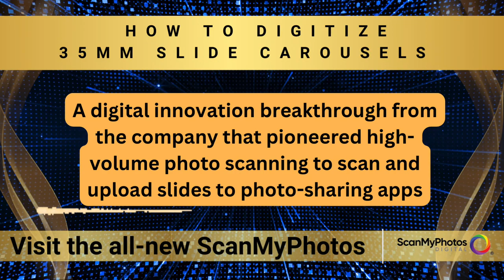How to get digital copies from 35mm KODAK slide carousels, fast!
ScanMyPhotos.com: How to get digital copies from 35mm KODAK slide carousels.

A digital innovation breakthrough from the company that pioneered high-volume photo scanning to scan and upload slides to photo-sharing apps.

/ScanMyPhotos.com